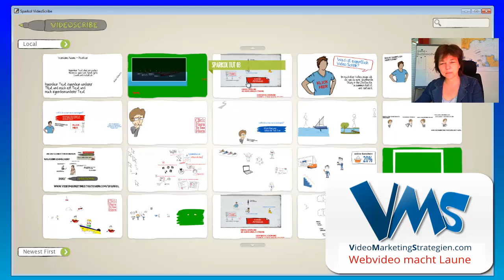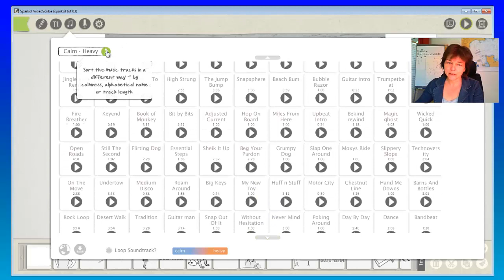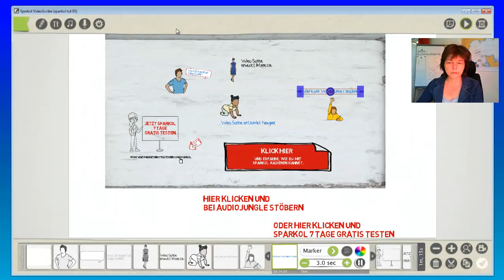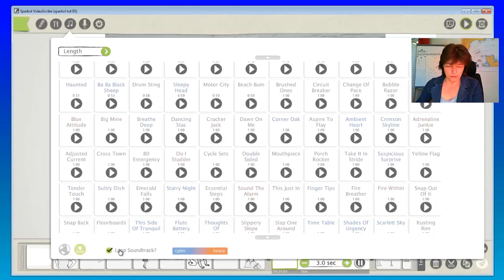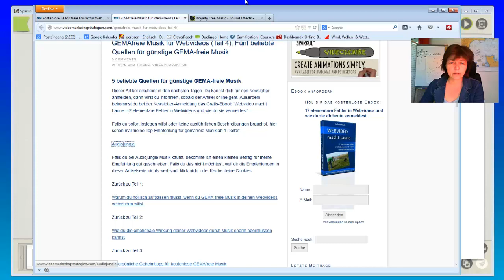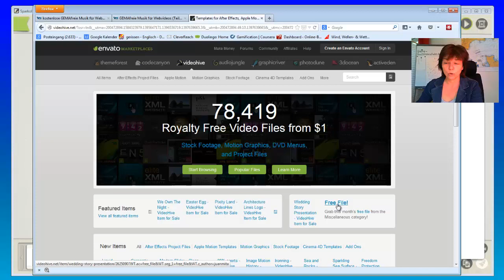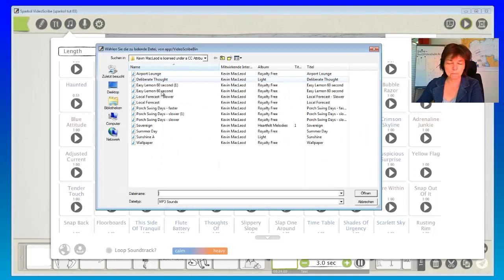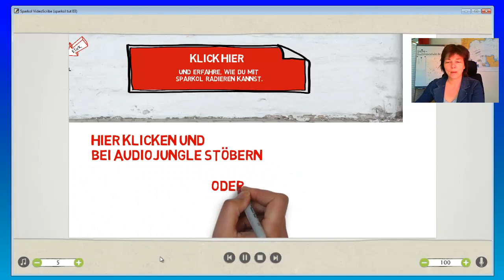06b Erklärvideo selber machen mit VideoScribe: Sparkol Anleitung Deutsch | Musik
Erklärvideo selber machen ist einfach, denn jeder kann zeichnen. Wie du mit Videoscribe schnell und einfach handgezeichnete animierte Videos produzierst.
❤ Öffne die Box für alle Links zu den genannten Themen
❤ Erklärvideo selber machen? 7 Tage Sparkol-Videoscribe Testversion hier abholen (kein Abo)

Erklärvideo | Erklärfilm,selber machen | selbst machen | Videoscribe | Sparkol | deutsche Anleitung | Videomarketing | Videomarketingstrategien.com |  Video erstellen | Verkaufsvideo | Animationsfilm | Animationsvideo